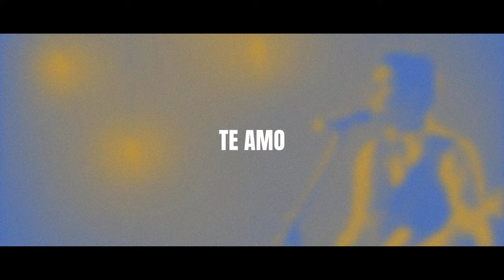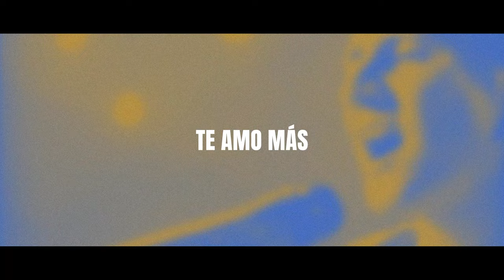Te Amo más que a mi misma Vida 💖 ROJO (Video con letra)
"Te Amo más que a mi misma Vida" 💖 por ROJO es una declaración de amor y fe que te inspirará. No te pierdas este emotivo video con letra. ¡Escúchalo ahora!